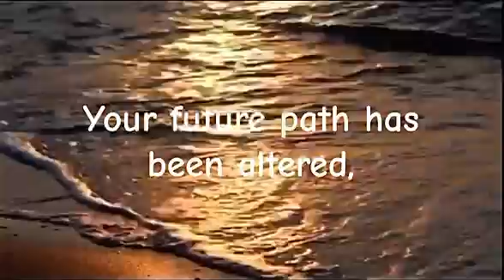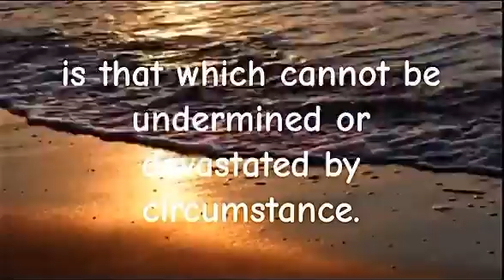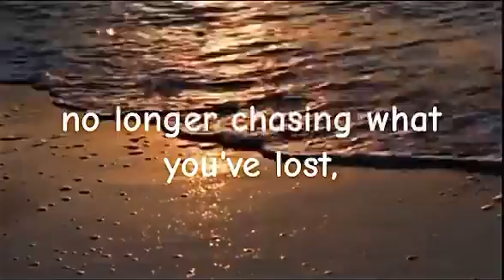Grieving Journey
PureheartPoint teaching in music ministry